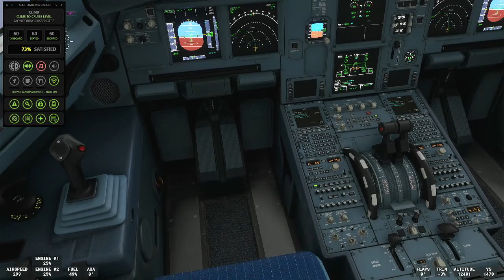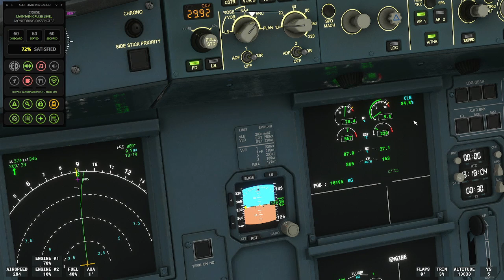Radio Zaark Airlines - TEMPESTA - Roma a Napoli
Lasciate un commento con le vostre richieste per i successivi episodi.